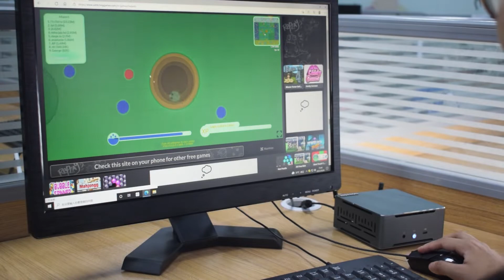Hystou M6 Mini PC with AMD Ryzen 7 3700U Processor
AMD Ryzen 7 3700U (4 Cores 8 Threads, Base Frequency 2.30GHz Turbo Frequency 4.0GHz) windows 10 and windows 11 available